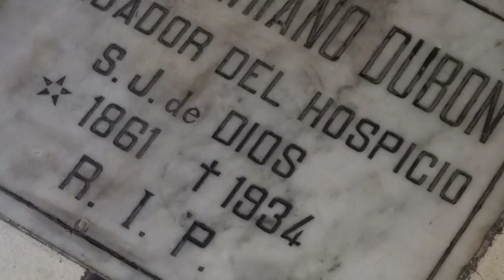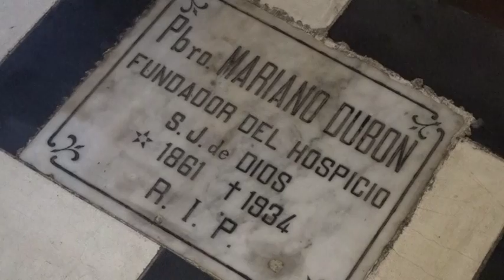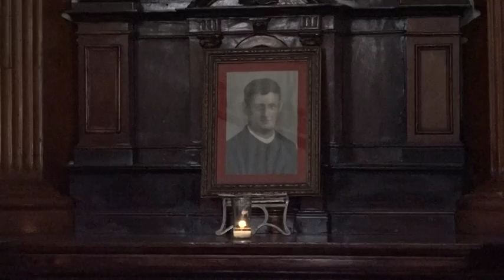Vaticano nombra a Santos a dos padres de la Diocesis de Leòn